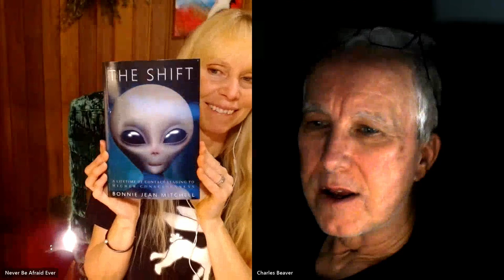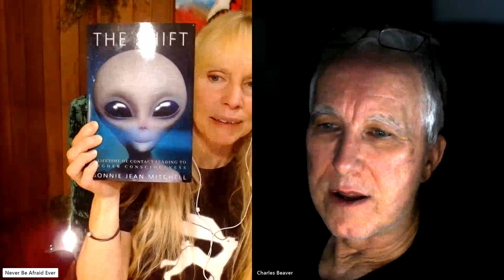Lifetime Experiencer Talks Star People, The Shift, Higher Consciousness & NDE | Profound States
7/29/2023 - Lifetime Experiencer, Bonnie Jean Mitchell, talks about Star People, the shift, higher consciousness and her NDE.

Bonnie Jean Mitchell, currently living in Uruguay, is the founder of and co-founder of

She is a researcher, author, and life-long contactee.

For over 20 years, she has given advice to those living through paranormal and metaphysical experiences.

She wrote the book Journey with the Star People in 2005.

She published her new book, The Shift, in 2021 in synchronicity with the spiritual shift and ascension of mankind.

This latest book is the handbook for anyone who needs guidance through the current paradigm shift in consciousness.

The amazon links for her books:

The Shift:

Journey with the Star People: